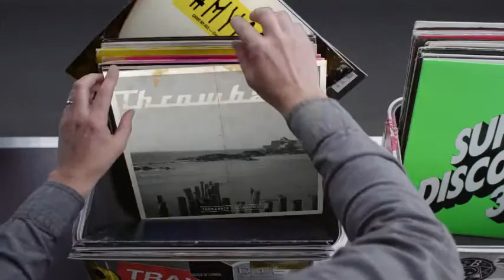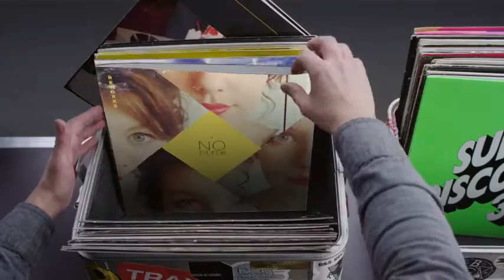Hashtag My Ass - Mzmblue Record Box